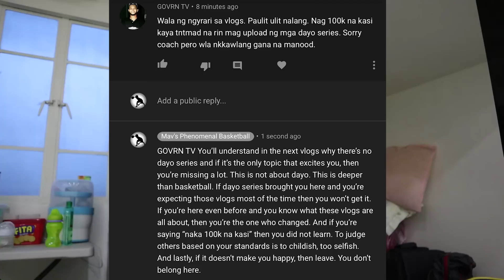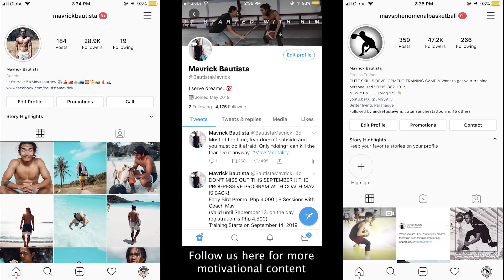ANSWERED A RUDE COMMENT | vlog 279